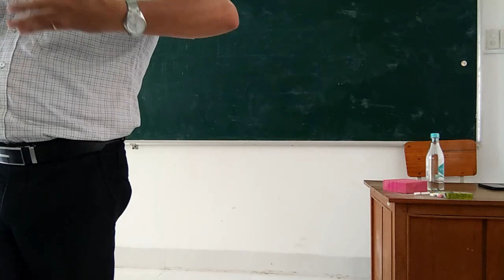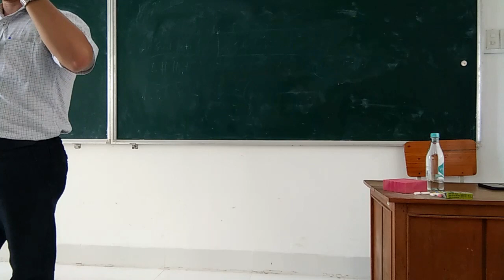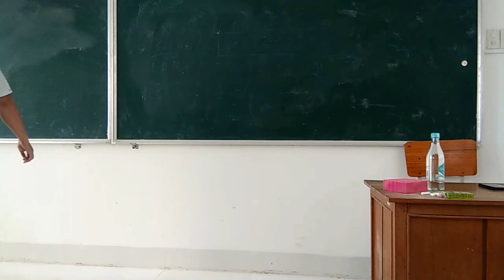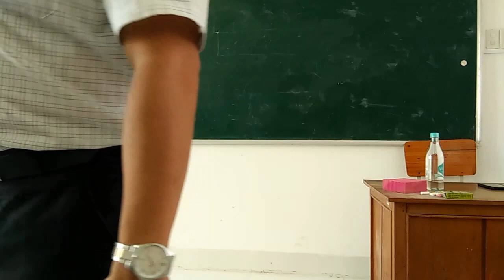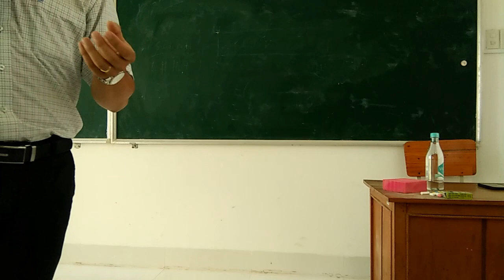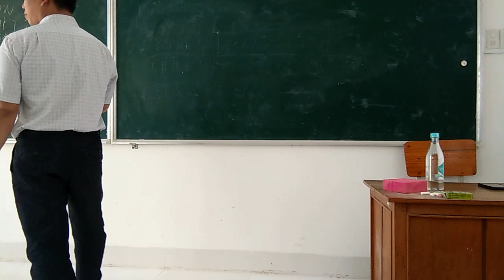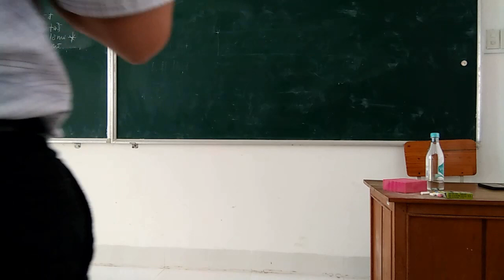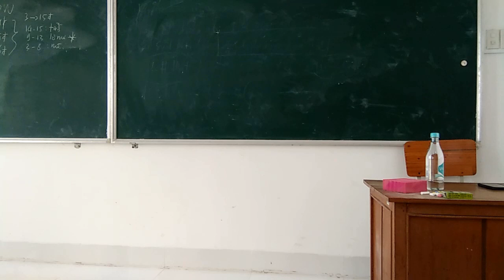Tăng áp lực nội sọ [Ngoại cơ sở]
Tăng áp lực nội so
Ngoại cơ sở
Ths. Bs. Nhã